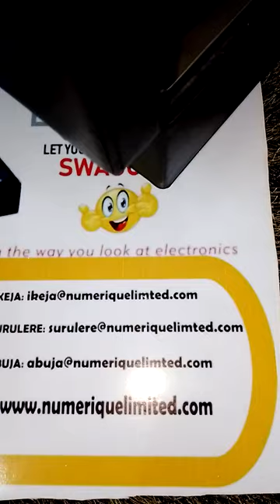BEST QUALITY 51-PC ELECTRONIC/COMPUTER TOOLBOX CONTENTS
Best quality 51-piece Tool Kit for the discerning Electronic/Computer Engineer, Hobbyist, or student with a taste for quality tools. All in an attractive and handy attaché briefcase. Let your engineers stand out in classy style. Ideal for Field Maintenance Work, Site Installation work, or Workshop activities. Our best-selling Toolbox for all cadres of engineers.